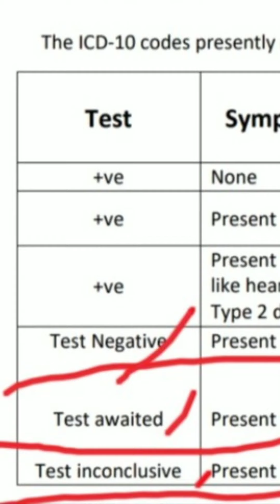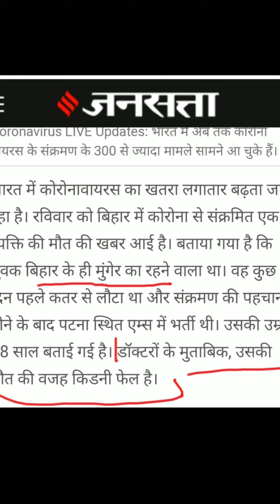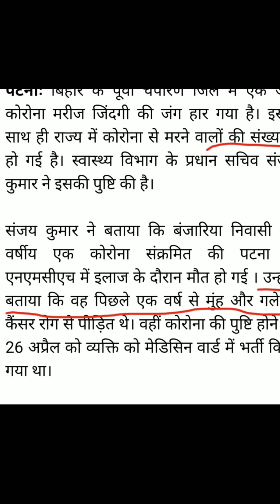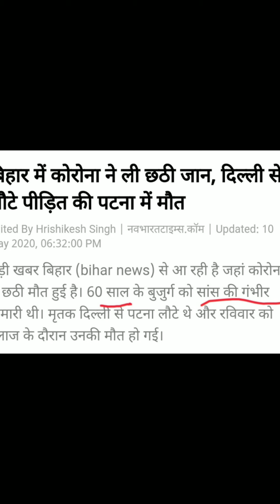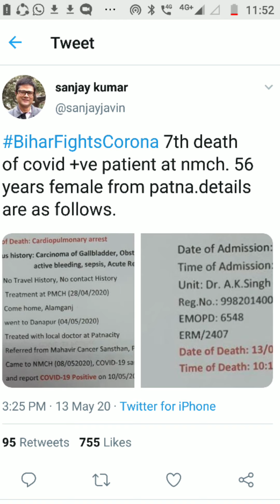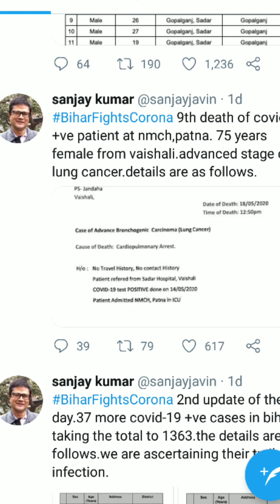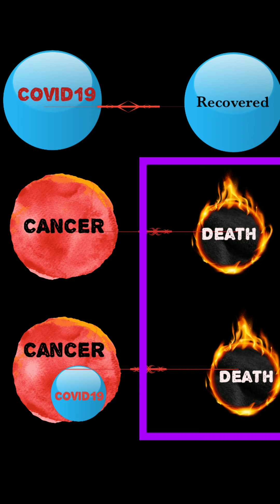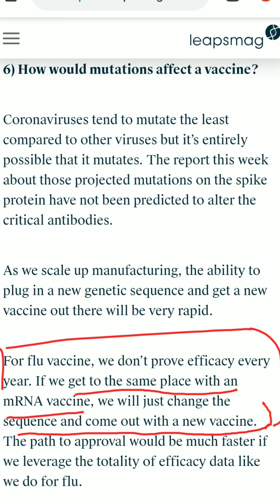Truth about Covid19 deaths in Bihar